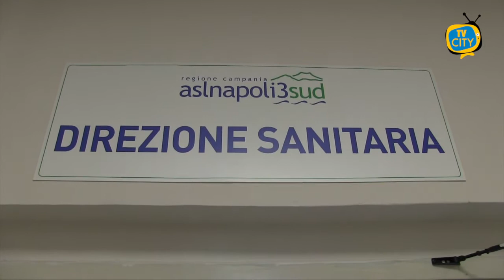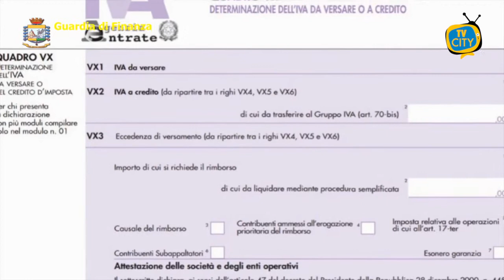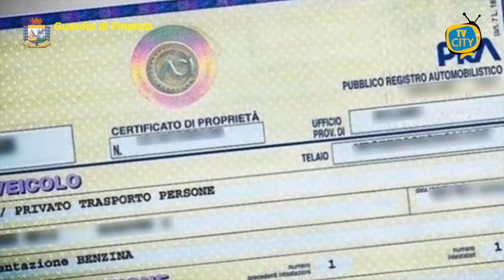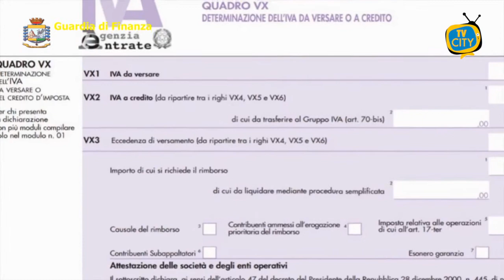TG del 25-06-2021: l'informazione quotidiana di TVCITY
In apertura, la preoccupazione a Torre del Greco per la variante Delta. Sono 44 i contagiati dalla mutazione del virus nel comune corallino. L’ASL intanto chiarisce “Gli ultimi 27 casi annunciati non sono da ritenersi nuovi”

Dopo l’entrata in zona bianca della Campania, da lunedì decade l’obbligo di mascherine all’aperto, abbiamo ascoltato i cittadini torresi.

Spazio alla cronaca, con l’operazione della Guardia di Finanza che sequestrato beni per 60 milioni di euro nei confronti di cinque soggetti ritenuti responsabili di una frode fiscale

Controlli dei carabinieri a Marigliano, trovati lungo le sponde dei Regi Lagni rifiuti di ogni genere che bloccavano i canali.

Infine, ritorniamo a Torre del Greco. Presentato ieri il nuovo organigramma delle giovanili della Turris. Il patron Colantonio ha anche annunciato che è in bilico la campagna abbonamenti per la prossima stagione.